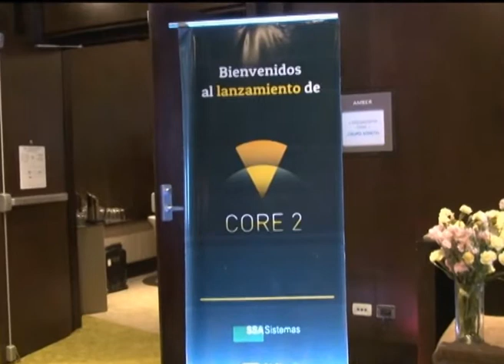Casos de éxito en lanzamiento de Core 2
La Nube Computacional Gubernamental (NCG), el Centro de Atención Ciudadana 3-1-1 y la Red Nacional de Internet (RNI), entre otros proyectos que encabeza la Autoridad Nacional para la Innovación  Gubernamental (AIG), fueron expuestos como casos de éxitos en la administración pública durante el lanzamiento del Core 2, organizado por la compañía Sonitel.

La exposición estuvo a cargo del ingeniero César Prieto, Gerente de Programas e Ingresos de AIG, quien explicó a los presentes en qué consisten los proyectos más relevantes que desarrolla la entidad  encargada del desarrollo tecnológico del Estado.

Stephanie Cohen, organizadora del evento informó que durante la reunión participaron empresas clientes de Sonitel y expertos del mundo informático, quienes tuvieron la oportunidad de escuchar dos casos de éxitos en la administración pública, interactuando con el Core 1, entre ellos AIG y la Contraloría General de la República.